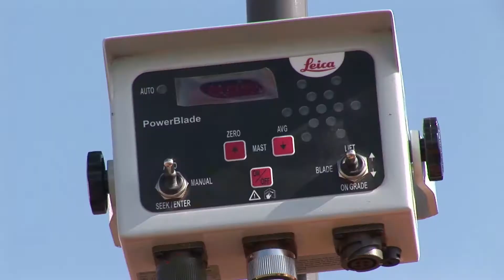ECONOMÍAS REGIONALES: UN SECTOR IMPREVISIBLE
Las empresas que abastecen a las economías regionales deben ser muy flexibles y atender a sus demandas con escaso tiempo de margen, ya que es un sector donde los precios sufren grandes fluctuaciones.
ENTREVISTA: PABLO DUMRAUF- Gerente de EL PATO MAQUINARIA